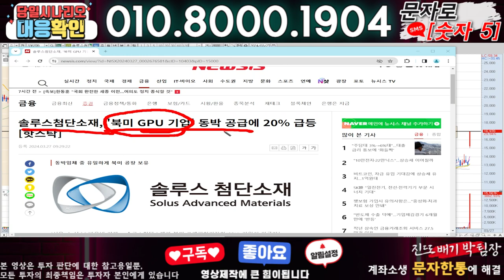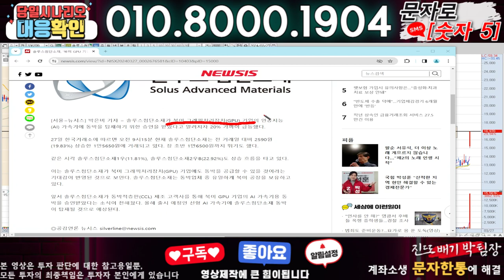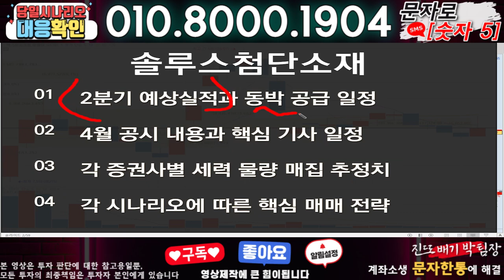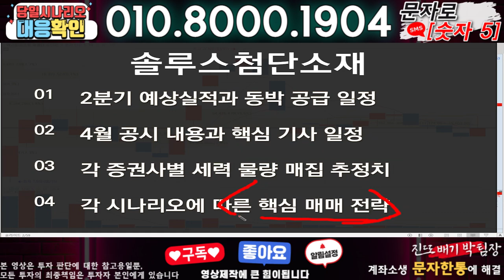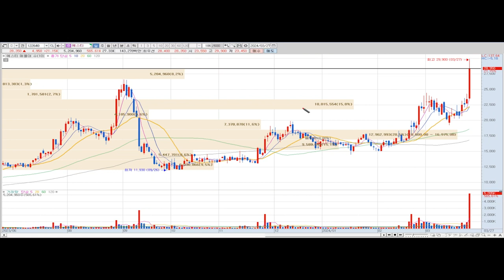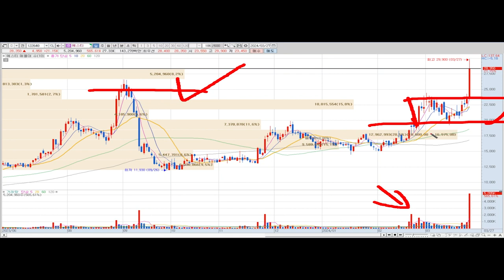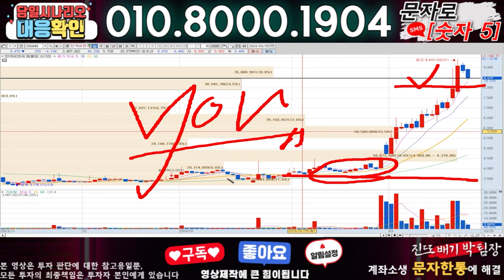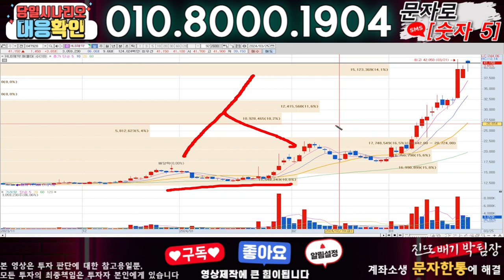솔루스첨단소재 ) 3분전 기습속보-공식입장발표!! 무슨일인가?